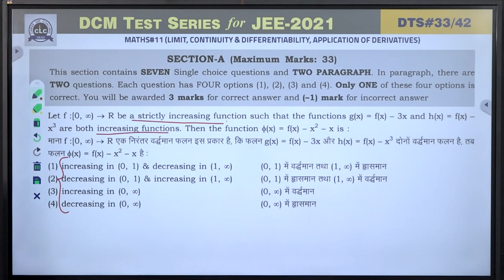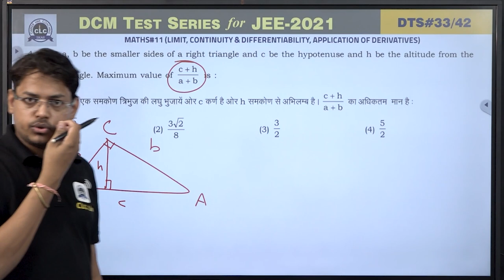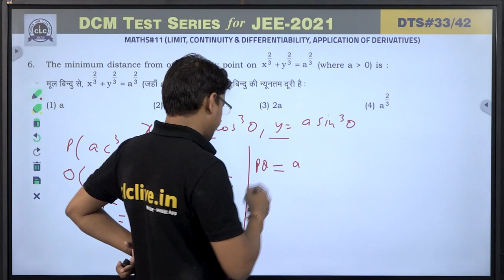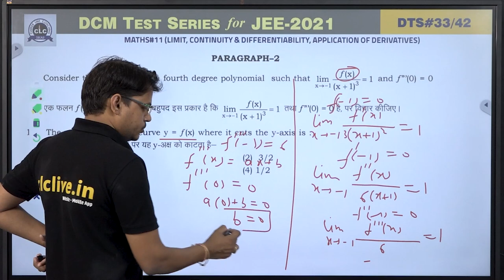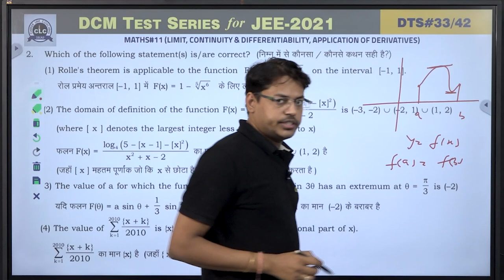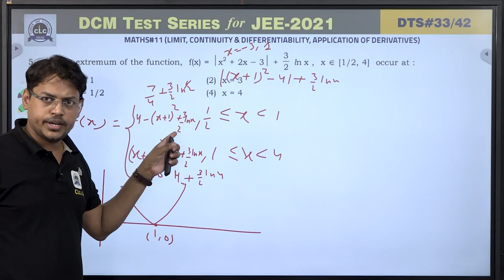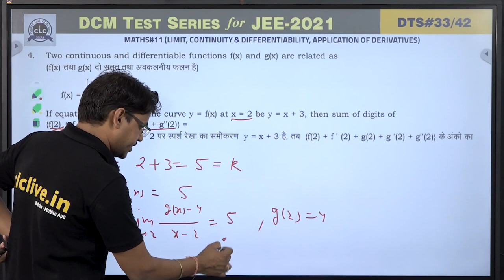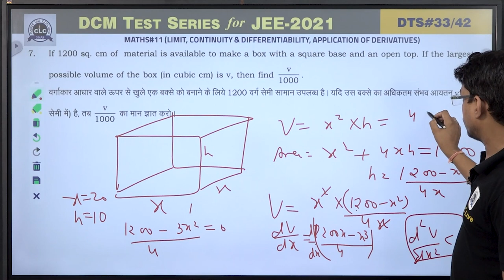DTS#33 - MATH#11 || DCM Test Series || JEE -2021 || CLC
Topic:-  LIMIT,CONTINUITY &
DIFFERENTIABILITY,